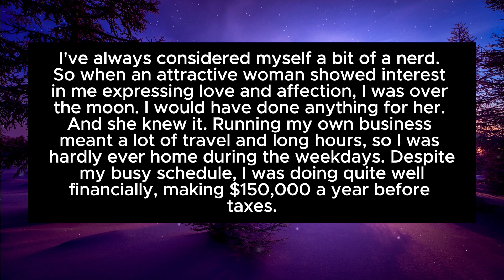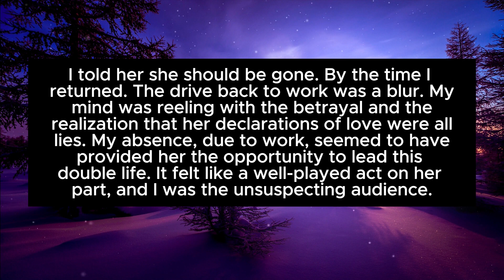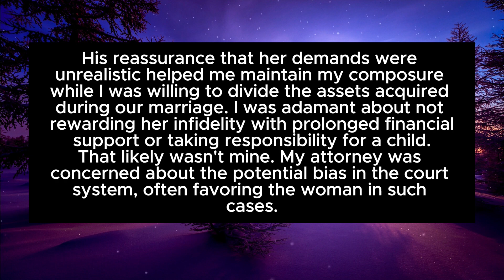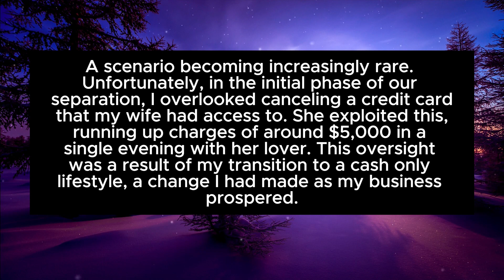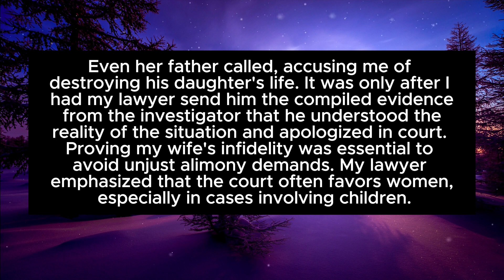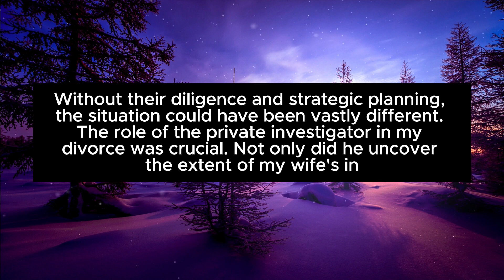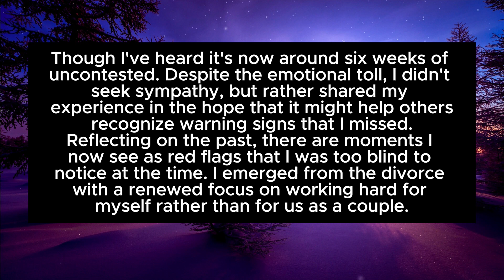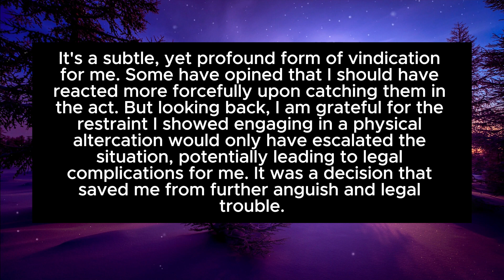(Full Story) Pregnant Wife's Scandalous Backroom Encounter with Ten Men, Uncovered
(Full Story) Pregnant Wife's Scandalous Backroom Encounter with Ten Men, Uncovered by a Private Investigator